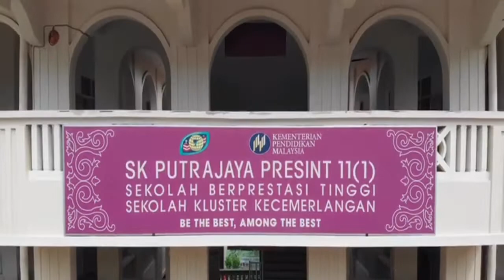PENGUMUMAN PEMENANG ELEVEN ONE e-BATTLE CUP 2ND SERIES | SK PUTRAJAYA PRESINT 11(1)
ELEVEN ONE e-BATTLE CUP 2ND SERIES